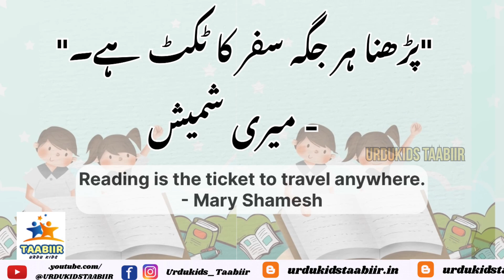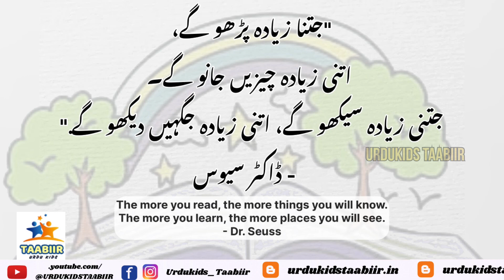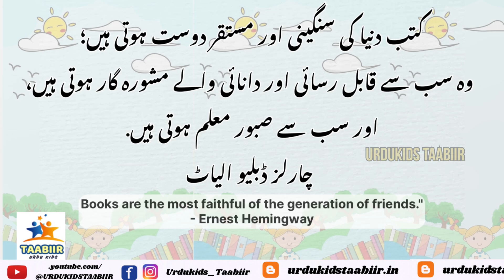Reading day urdu poster / Vayana Dina poster/national reading day poster2024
std 5 urdu online class urdu online class 2
5 class urdu 2024